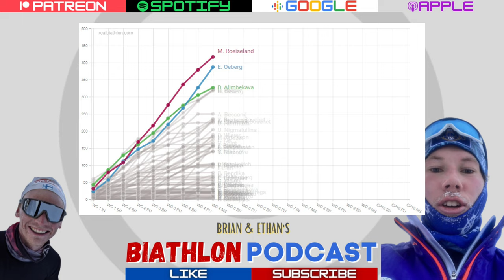Annecy-Le Grand Bornand | IBU Biathlon World Cup Podcast Week 4